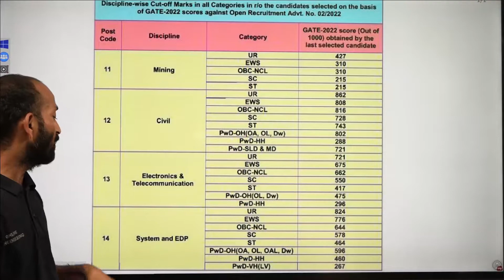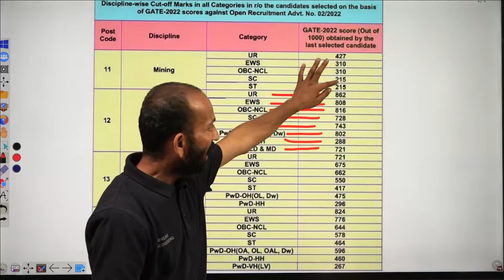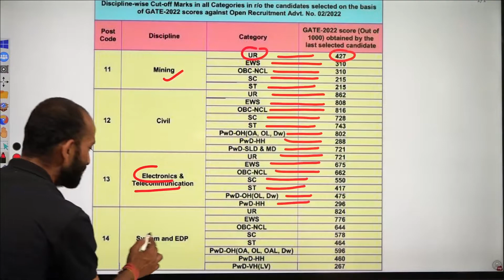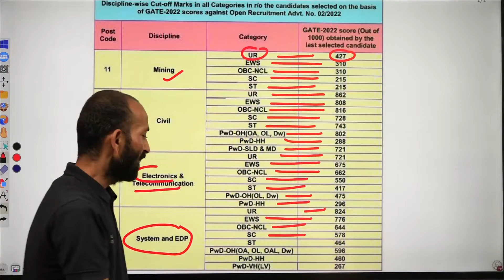Coal india limited Recruitment Through GATE Cut off Marks